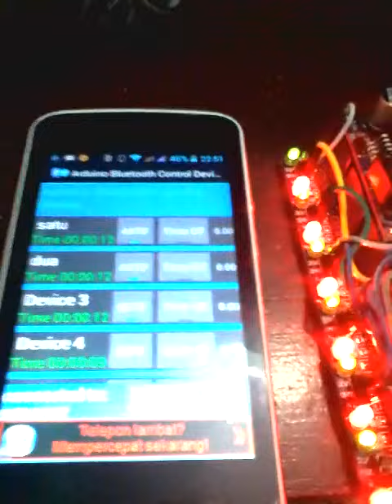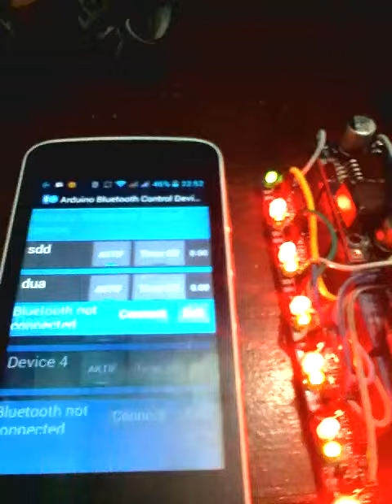Pengujian relay 6 chanel bluetooth arduino android(2)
Ini adalah salah satu alat yang pernah dipesan di Sarpinto Elektronika Kota Malang. Cara kerjanya yaitu dengan menggunakan aplikasi di hp android kemudian menghubungkannya dengan bluetooth melalui modul bluetooth hc-05 yg dikontrol oleh arduino nano atau bisa pakai mikrokontroller lain seperti atmega8, 16, 32 dan atau lainnya.